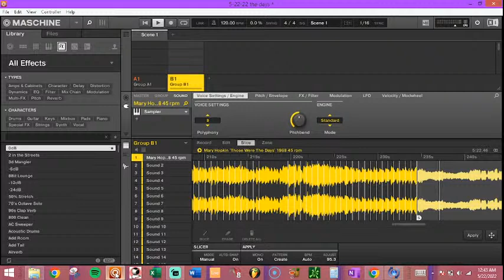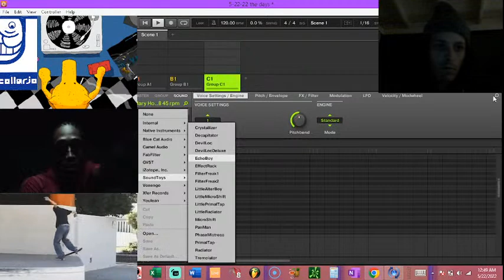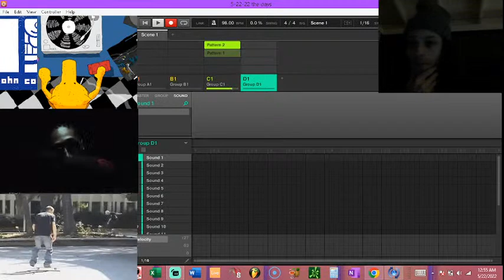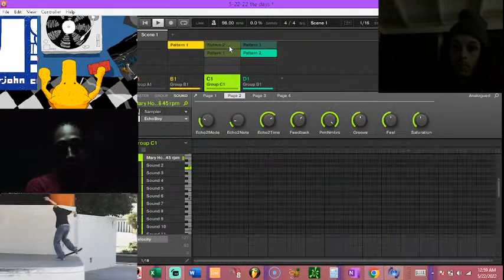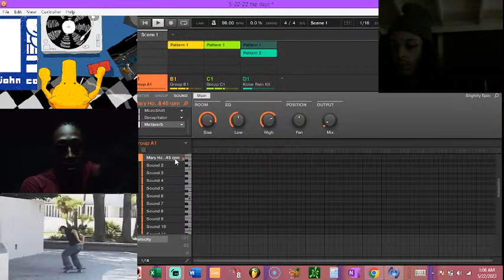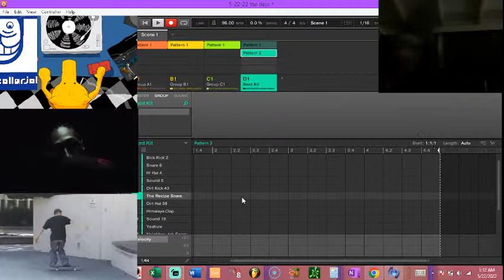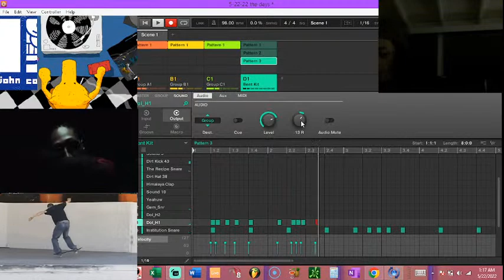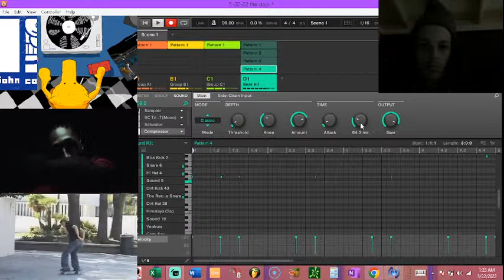Ricker & Bon Live